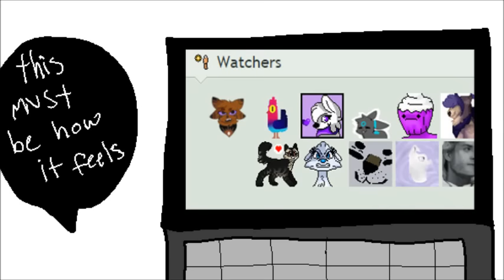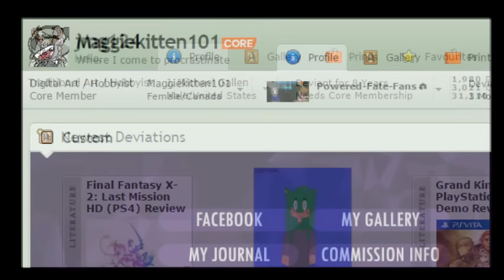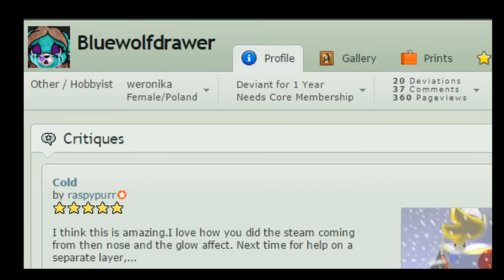:To Have A Home:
Thank You So Much!! You Guys Mean The World To Me!!!

People Featured:
0th3rkin
cubed-ice
sketchpaw8
umbrefanart
knochendrachekd
jupiterthekat
justmythings123
jmg124
gingerluck
inkilling-marie
maggiekitten101
killjoysandcoffee
raspypurr
pencilbud
silverblossom11
skywolf3032
wolfpelt9947
xxpinkgalaxyxxaj
heavenless-angel-cyc
bobbleheadaubz
sorkah
crazypencilplays
animaldawn18
toxic-flow
bluewolfdrawer

This Took Me, About A Month And 519 Frames DX